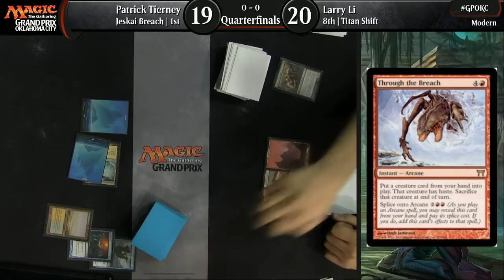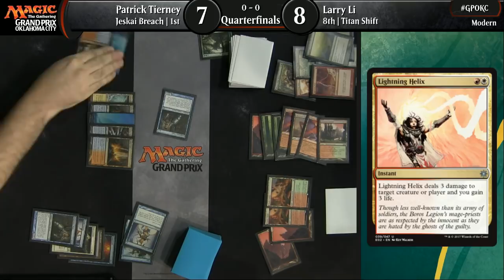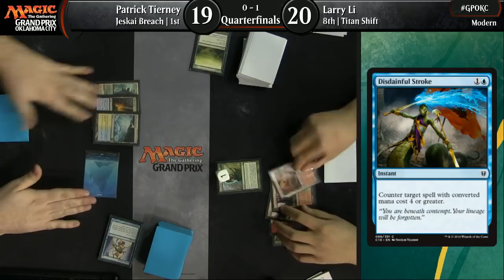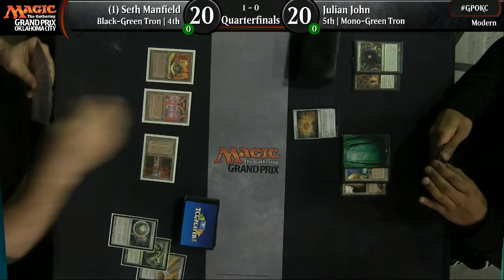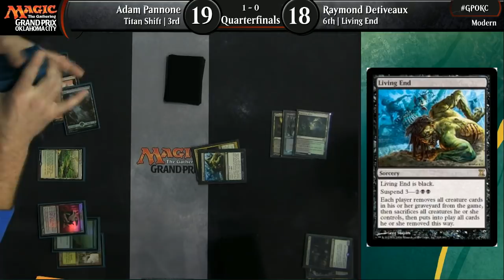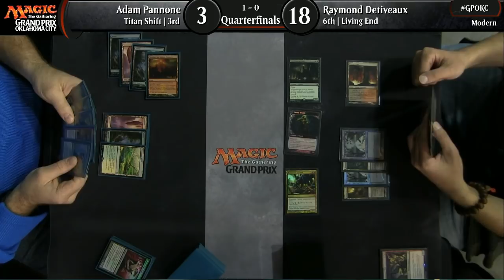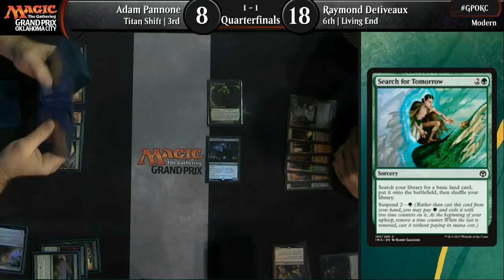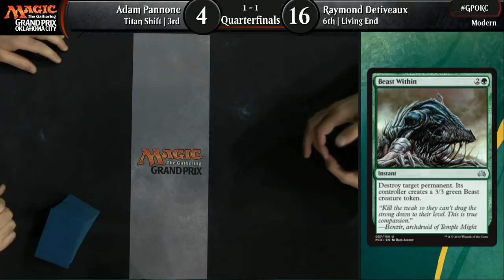Grand Prix Oklahoma City 2017 (Modern) Quarterfinals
Quarterfinals of GP Oklahoma City 2017
Format: Modern

Patrick Tierney (Jeskai Breach) vs. Larry Li (Titan Shift)
Adam Pannone (Titan Shift) vs. Raymond Detiveaux (Living End)
Seth Manfield (BG Tron) vs. Julian John (Mono-Green Tron)